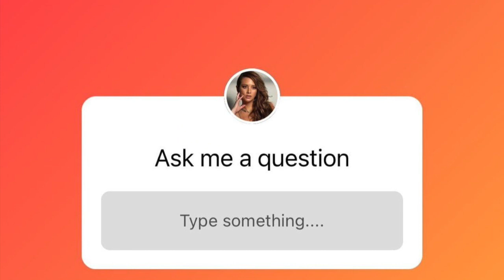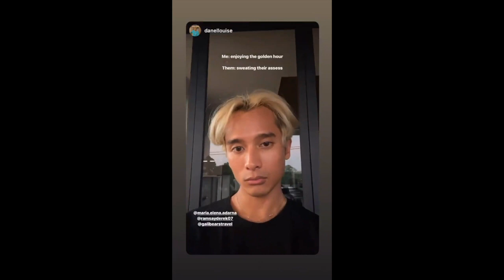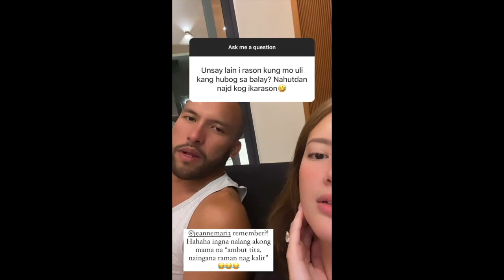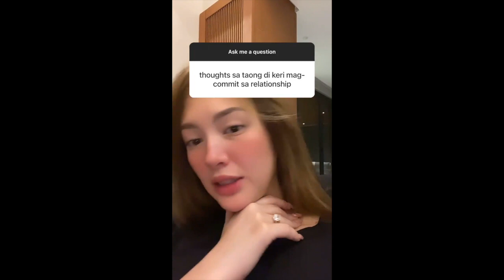ELLEN AND DEREK ASK A ME QUESTION